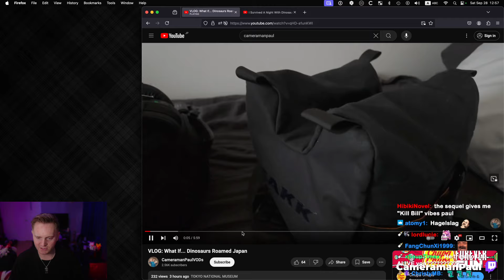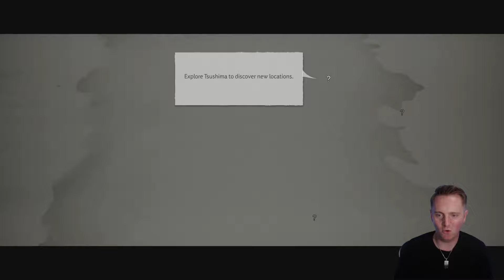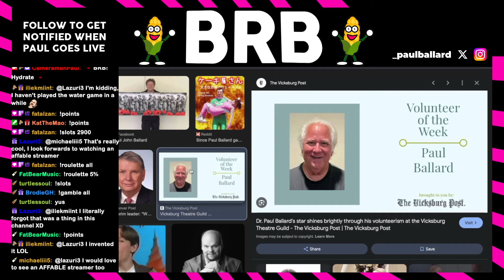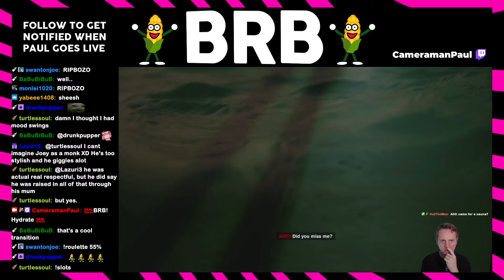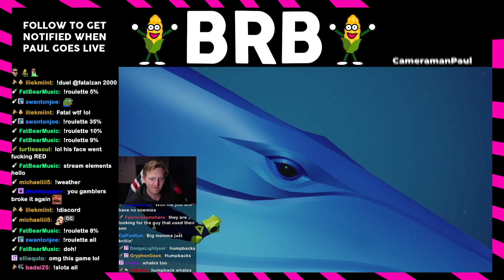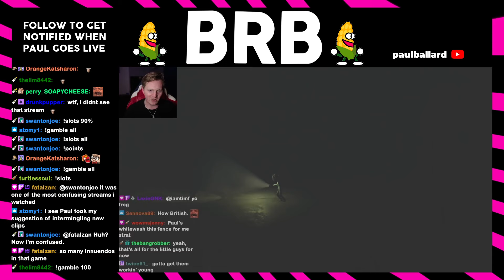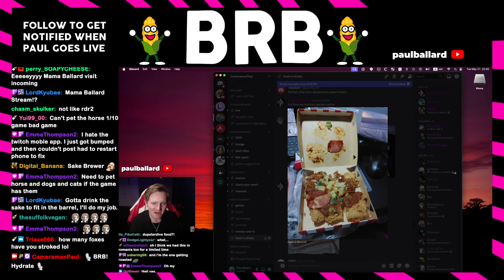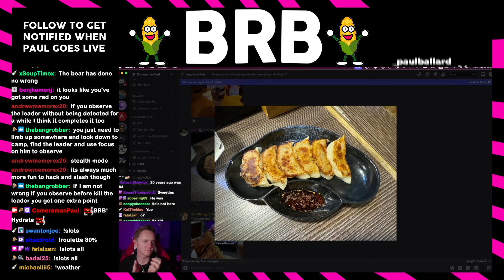Becoming the Ghost: Samurai's Revenge Begins!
00:00 Just Chatting
32:14 Ghost of Tsushima Starts (1/3)